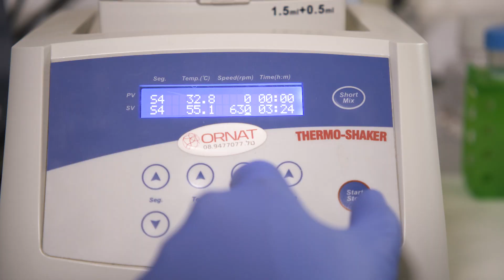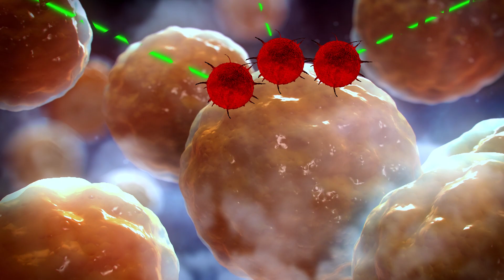איך ייראה העתיד של המזון שלנו? בואו לראות מה אנחנו עושים במכון וולקני